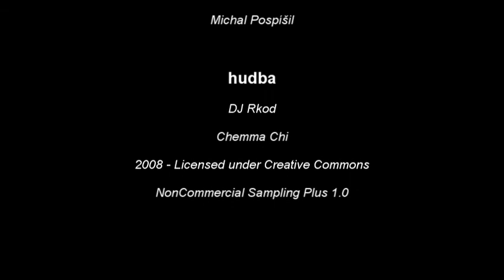Klisna CHEROKEE - Polkovice 12.3.2014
Klisna Cherokee...

Práce na lonži a na jízdárně v areálu Hanáckého dvora v Polkovicích.

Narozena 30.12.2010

Otec Wanted Burning Stone (APH)
   - Blue Eye Jane valley
   - Holly Majestic Queen

Matka 9/952 Čejný
   - Harlow (USA) xx
   - 1-852 Ruby Jane